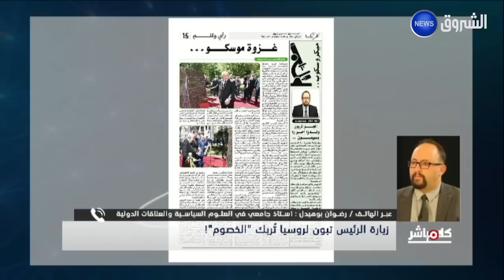محلل سياسي يكتب عن "غزوة موسكو" ويكشف...الرئيس تبون لقن درسا لجميع المتربصين وعقد صفقات وتفاهمات!!